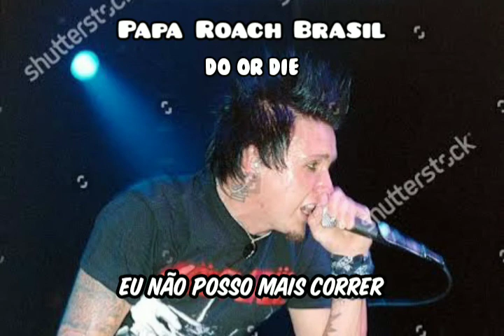Papa Roach - Do Or Die (Legendado PT-BR)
Álbum: Getting Away With Murder
Banda: Papa Roach

     Letra/Lyrics

Today I saw my hero fall apart
Hoje eu vi meu herói cair

The one who taught me to be strong
Aquele que me ensinou a ser forte

On the outside I look fine
por fora eu pareço bem

But on the inside I am dying
mas por dentro eu estou morrendo

My strength has overcome my pain
minha força superou minha dor

My love for you remains the same
meu amor por você permanece o mesmo

The loneliness is setting in
a solidão está se instalando

I have no one to free my sins
eu não tenho ninguém pra libertar meus pecados

It's never too late to live your life
Nunca é tarde para viver sua vida

The time is now it's do or die
A hora é agora, é fazer ou morrer

The time is now it's yours and mine
A hora é agora, o tempo é meu e seu

Now it's my time to help you out
Agora é minha vez de te ajudar

'Cause you were there when I was down
porque você estava lá quando eu estava pra baixo

It's hard for me to seal this way
É dificil te ver deste jeito

Losing all your sanity
Perdendo toda sua sanidade

You helped me keep my dreams alive
Você ajudou tornar meus sonhos reais

Without you how would I survive?
Sem você como irei sobreviver?

It's time for me to be a man
É tempo pra eu ser um homem

Now I finally understand
agora eu finalmente entendo

Nunca é tarde pars viver sua vida

I can't run anymore
Eu não posso mais correr

I can't hide anymore
Eu não posso mais esconder

Nunca é tarde pra viver sua vida

I can't hide anymore! Yeah